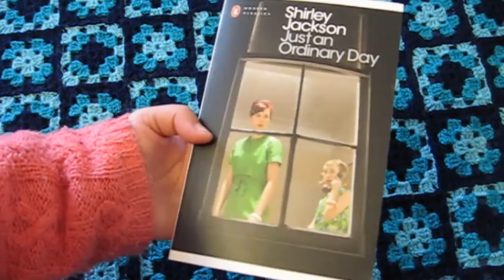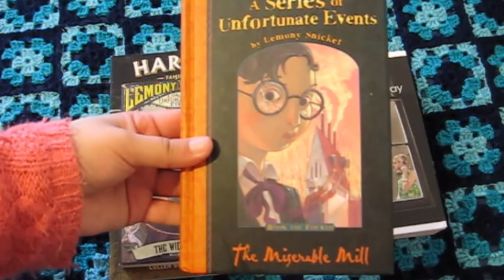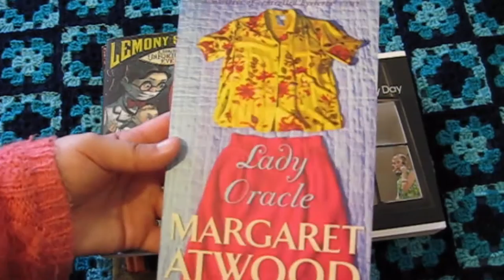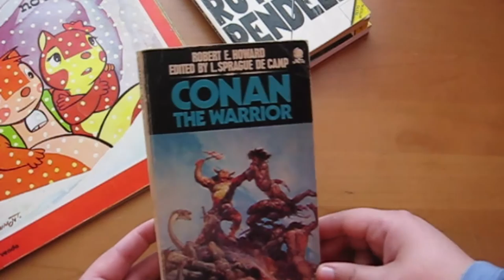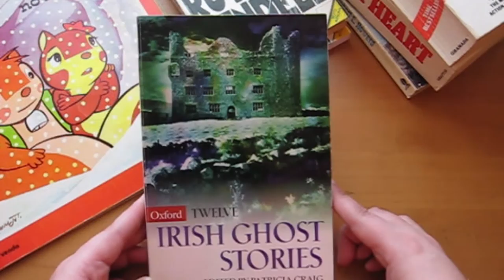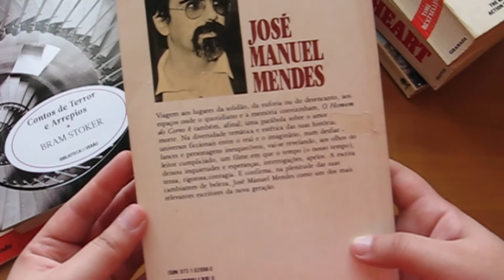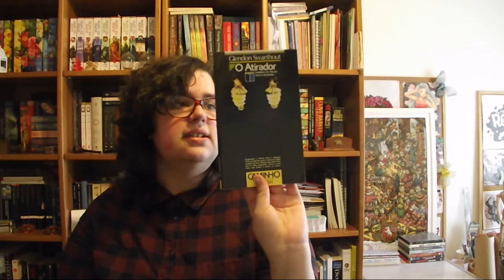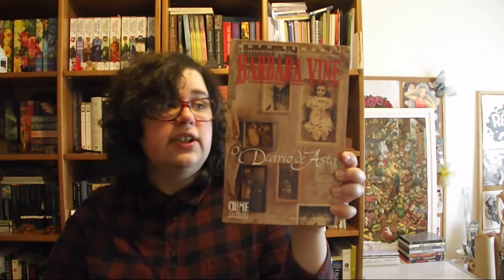Book Haul | Fevereiro 2017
📚 Livros mencionados!
- Just an Ordinary Day de Shirley Jackson
- Harrow County Vol. 4 Family Tree
- The Wide Window de Lemony Snicket (A Series of Unfortunate Events #3)
- The Miserable Mill de Lemony Snicket (A Series of Unfortunate Events #4)
- The Austere Academy de Lemony Snicket (A Series of Unfortunate Events #5)
- The Ersatz Elevator de Lemony Snicket (A Series of Unfortunate Events #6)
- The Vile Village de Lemony Snicket (A Series of Unfortunate Events #7)
- The Hostile Hospital de Lemony Snicket (A Series of Unfortunate Events #8)
- Lady Oracle de Margaret Atwood

- Bana e Flapi
- O Senhor da Charneca de Ruth Rendell
- O Ferrão da Morte de Ruth Rendell
- Conan the Warrior de Robert E. Howard
- The Ninja de Eric Van Lustbader
- Black Heart de Eric Van Lustbader
- Twelve Irish Ghost Stories
- Little Woman de Louisa May Alcott
- Contos de Terror e Arrepios de Bram Stoker
- Jude the Obscure de Thomas Hardy
- O Homem do Corvo de José Manuel Mendes
- Wish you were here de Mike Gayle

- Shan de Eric Van Lustbader
- White Ninja de Eric Van Lustbader
- Sentença em Pedra de Ruth Rendell
- Contos do Imprevisto vol.2 de Roald Dahl
- O Atirador de Glendon Swarthout
- Disparem sobre o pianista de David Goodis
- A Boneca Assassina de Ruth Rendell
- Um lago de trevas de Ruth Rendell
- O Diário de Asta de Barbara Vine (Ruth Rendell)

Sites mencionados
- Bookdepository
- Awesomebooks
- Winkingbooks
- Leiloamos